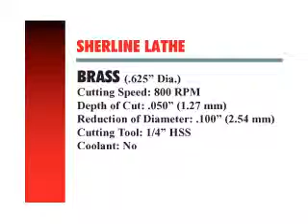Sherline Lathe - Brass